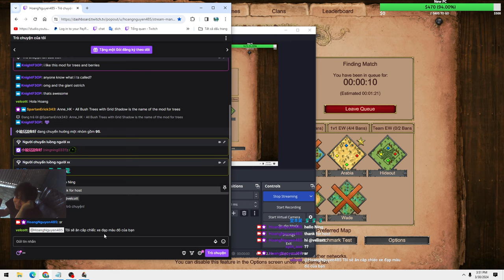A Hard Push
Mod :
Anne_HK-Monk Pointer
Anne_HK-All Bush Trees With Grid Shadow
Anne_HK-Flower Bushes